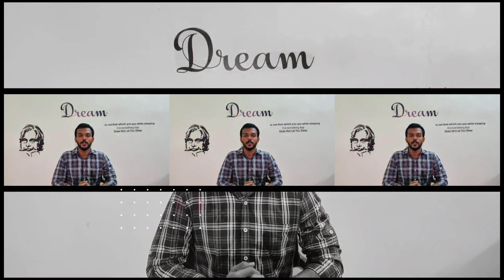Who is a SUPER-SPREADER? / Corona Kadhai Kelu / SJK'in Kural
Super-spreader explained in Tamil...

Please watch:Problems faced by a DOCTOR